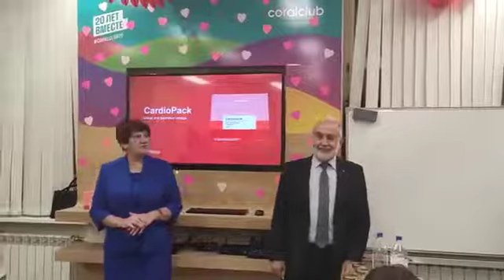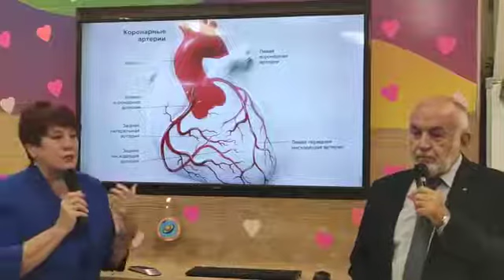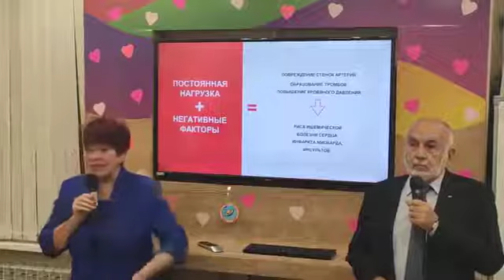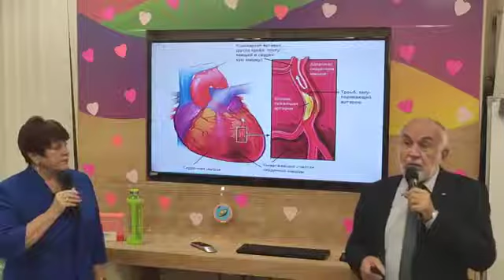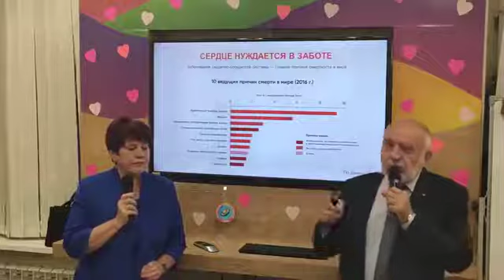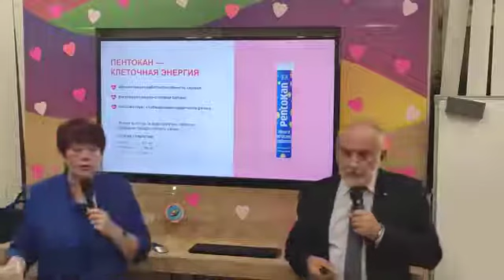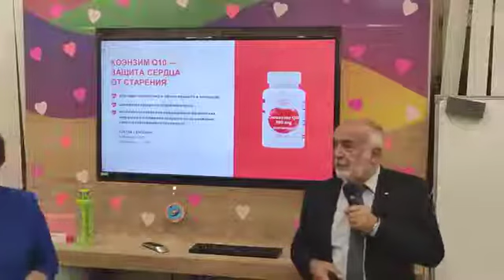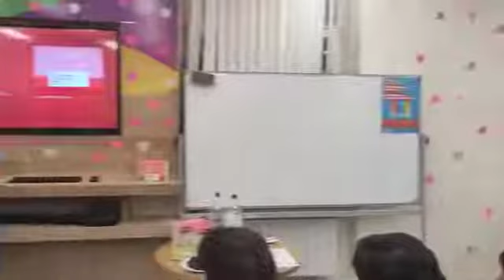КардиоПак - накорми своё сердце!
Профессор кардиологии В.М.Подхомутников и доцент, КМН О.В.Подхомутникова рассказывают о программе КардиоПак (C-Pack), ее компонентах, преимуществах и результатах.

Чтобы узнать больше об этих и других возможностях для здоровья, обращайтесь сейчас по контактам ниже, или пишите в комментариях 👇